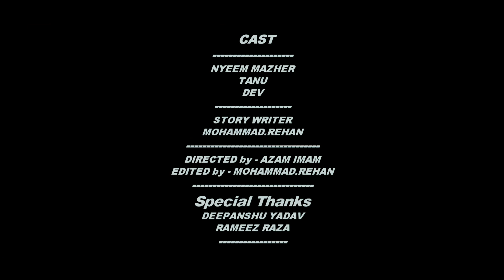Raataan Lambiyan | Jubin Nautiyal | Teri Meri Gallan Hogi Mashhur | New Love Story | Arsr studio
Directed By : Azam imam
Concept & Written By : Mohammad Rehan
Edited By : Mohammad Rehan
Thumbnail by : Rocky

( CAST& CREW )

Nayeem mazher
        Tanu
         Dev

Azam imam
Deepanshu yadav
Rameez Raza

Google Plus.

Shershaah premieres on 12th August only on Amazon Prime Video.

Song name: Raataan Lambiyan

Singer: Jubin Nautiyal & Asees Kaur
Lyrics: Tanishk Bagchi
Music Team:
Original Soundtrack, Theme written and composed: Tanishk Bagchi
Male Chorus - Sudhanshu Shome, Rakesh Deol, Kabul Bukhari, Sanjeet Kumar.
Female Chorus - Surya Ragunaathan, Surbhi Yadav, Maanya Arora, Dhvani Arora.
Chorus & Flute Dubbed at - AMV Studios by Rahul Sharma.

World Premiere - August 12, 2021 only on Amazon Prime Video

Raataan Lambiyan Lyrics :-

Keep Supporting !!🙏🙏